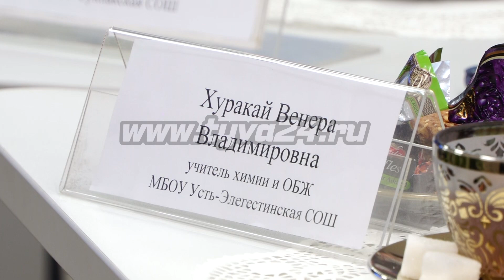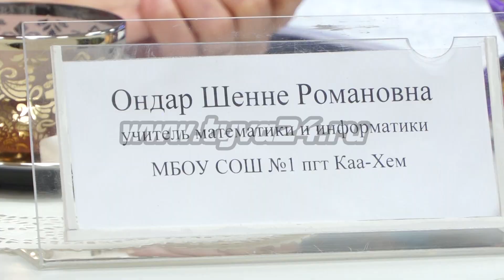Классные руководители Тувы приняли участие во Всероссийском форуме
В конференц-зале Тувинского института развития образования состоялась встреча участников II Всероссийского форума классных руководителей. Подробности расскажет Алдынай Саая.